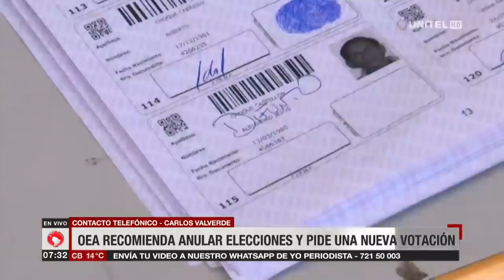Valverde critica a Morales y afirma que se debería llamar a una cumbre política, parte 1